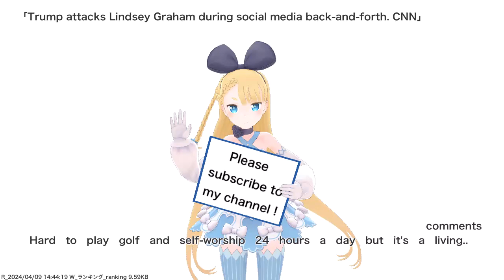Trump attacks Lindsey Graham during social media back-and-forth. CNN,etc